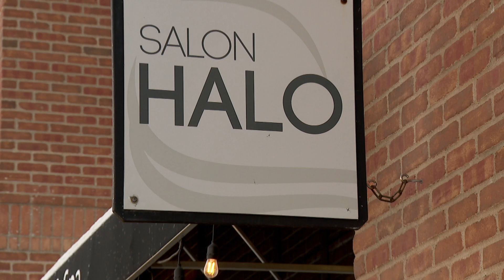Robbinsdale Salon Collects Prom Dresses for Project Fairy Godmothers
Salon Halo is collecting new and used prom dresses to donate to teens across the metro. The salon is partnering with an organization called Project Fairy Godmothers to distribute the dresses. Project Fairy Godmothers will be giving away the dresses at an event in April.